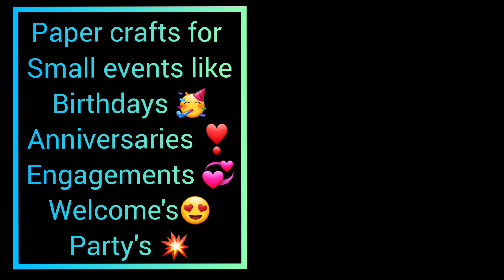Paper craft ideas | Birthday decoration ideas | Easy Hand craft | Paper flowers making | Paper art